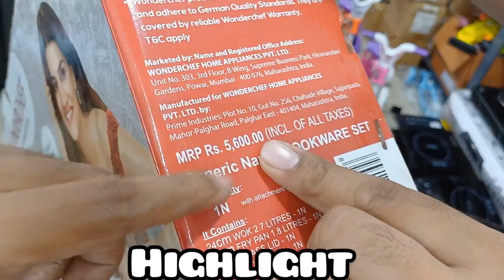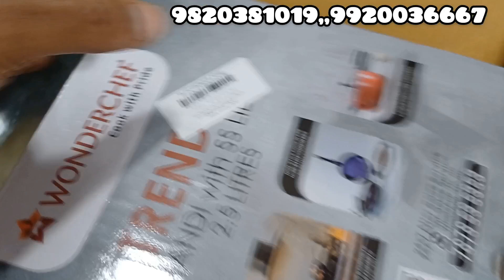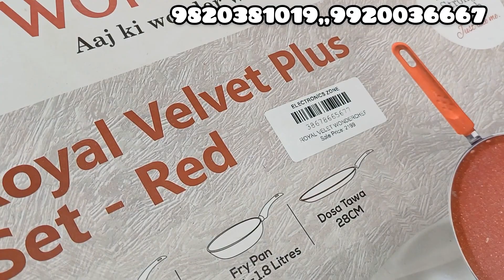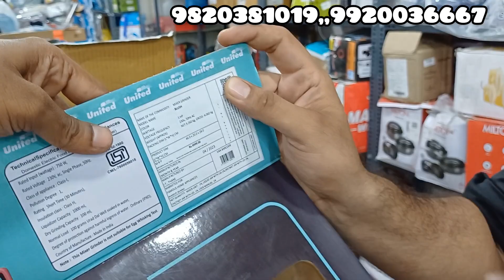😱Mega sale 50 to 70 % Off on all kitchen item big discount मुंबई का सबसे सस्ता स्टोर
.Lalji pada signal, opp police station,  near dhanujarwadi metro stn 90 ft road kandivali west

 kokan fish market, vasai market reaction, papdi market, vasai street market, street market vasai, vasai station market, vasai cheapest market, vasai night fish market, fish market mumbai
Wonderchef Taurus Black Hard Anodized Inner Lid Pressure Cooker 5L